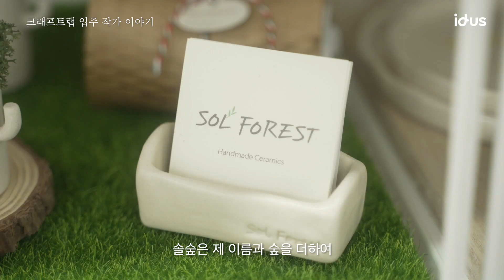[크래프트랩X소담상회] 일상에 작은 숲을 선물하고 싶은 도예 작가, 솔 숲 작가님의 이야기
제가 만드는 ‘힘나무’는 묵묵히 지켜보면서
나를 응원해주는 작은 나무친구예요.
힘나무를 구매하시는 모든 분들에게 힘이 되었음 좋겠어요.

지치고 평범한 일상에 편안하고 안식처 같이
작은 숲을 선물하고 싶은 마음을 담아 작품을 만드는 도예 공예 작가님.

솔 숲(SOL FOREST) 작가님의 브랜드 이야기를 전달합니다.

📌 솔 숲(SOL FOREST) 작가님 판매 작품 바로가기